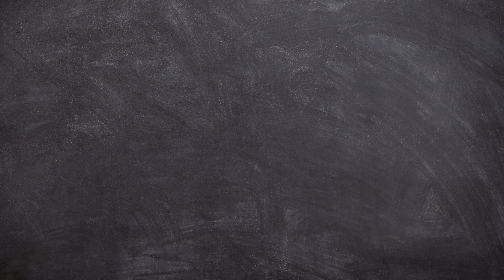Episode 25: 放閃情人節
東岸時間逢星期二早上九點準時上架！
一年一度瘋魔萬千全球男男女女既情人節到啦 ❤️ 講起情人節，一般都會諗起2月14，但其實一年365日到底仲隱藏咗幾多個情人節呢？今集孖寶首次於大氣電波剖白感情史，想知我地有冇黑歷史？定係貫徹搞笑形象有好多蝦錄情人節事件？抑或會港女上身耶BB豬？咁就千祈唔好錯過我哋今集嘅放閃情人節啦 😎
另外孖寶溫馨提示 😇 今年西方情人節正正係農曆新年初三，又名赤口 🤭 根據中國傳統習俗，當日容易同人發生口角爭執，所以為防招惹口舌是非，好多人都會選擇唔出去拜年。各位靚仔靚女，手心手背都是肉，到底今年你哋會點樣過情人節呢 🤔 快 D 留言俾我地一齊開心share 🤩